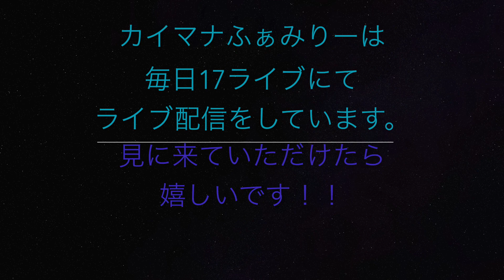カイマナふぁみりー オリジナル曲 ルシンダの宝物 Marvelous Act.1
2014/11/22 プラチナムガレージさん主催の、marvelous Act.1にて演奏させていただいた
 カイマナふぁみりー「ルシンダの宝物」です。

見に来ていただいた皆さんありがとうございました。

家族バンド・カイマナふぁみりーの紹介動画もご覧ください♪

私たちは、17Liveにてライブ配信をしています。
17Liveでのライブ配信へも、ぜひ遊びにきてください〜！
基本的に毎日、昭和の名曲・オリジナル曲・アニメソングなどの配信をしています。
バンド演奏だけではなく、弾き語り・インストゥルメンタル・カラオケなど、
色々なスタイルで演奏しています。

皆さんに楽しんで頂きたい、という気持ちで配信しております。

アプリ内で、”カイマナ🐬🌻🌊Family”と検索してくださいね！
（配信時間は、アプリ内の配信スケジュールを更新してお知らせいたします。）

どうぞこれからもカイマナふぁみりーを